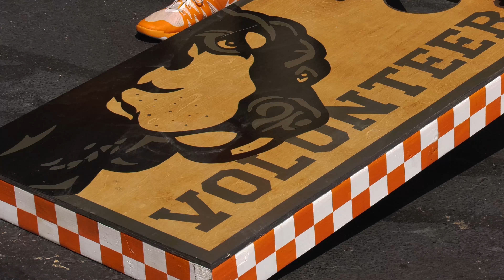Best Tailgate Down South - Tennessee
Follow Clay Travis, Hanna Yates, and the Home Loan Expert Team as they travel the South this fall to find the best tailgate down south!